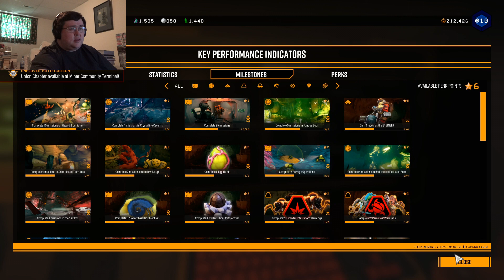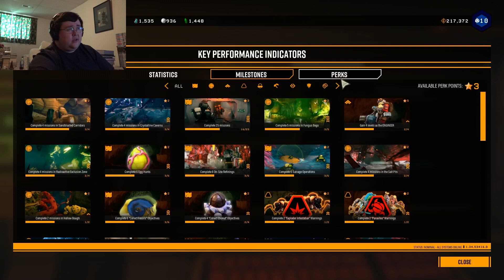Deep Rock Galactic #63 - Such Severe Lag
Everything was going fine when it came to helping these guys out doing the oil extraction, but when it came to us leaving, that's when lag started to hit me. I don't normally experience this much lag when it comes to playing with other people, I am hoping it is just this time around.